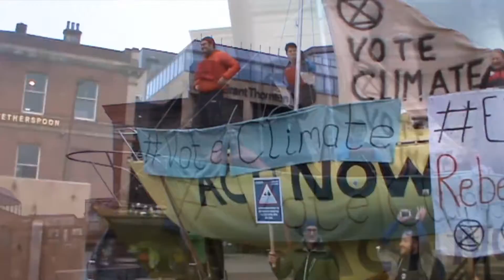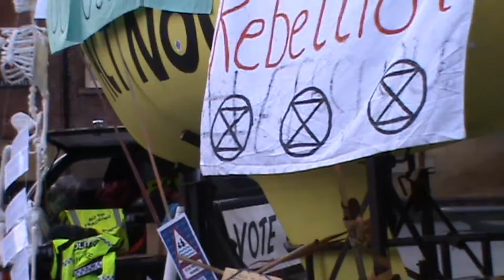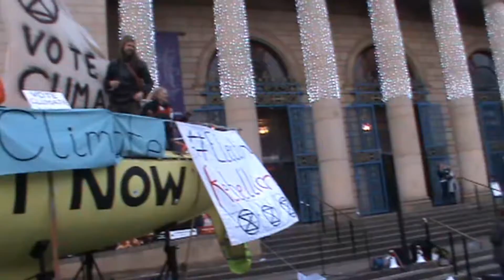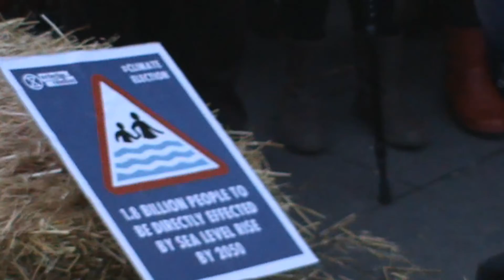Climate Election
Extinction Rebellion in Sheffield, 7th November 2019. This is the Climate Election. Extinction Rebellion brought a boat into Sheffield City Centre to persuade people that this has to be the Climate Election. Here are some of the highlights of the day, which included disco-bedience, speeches and a Crisis Choir.